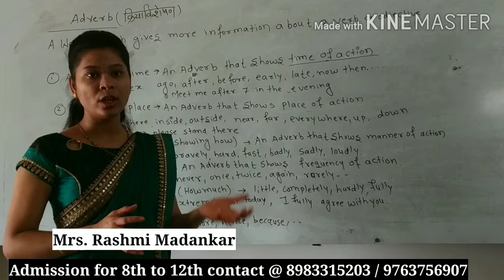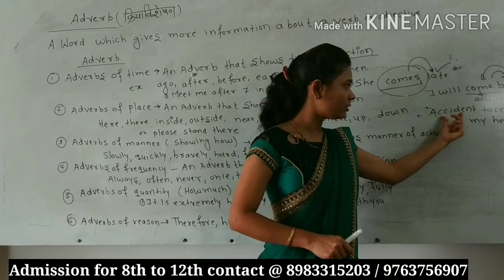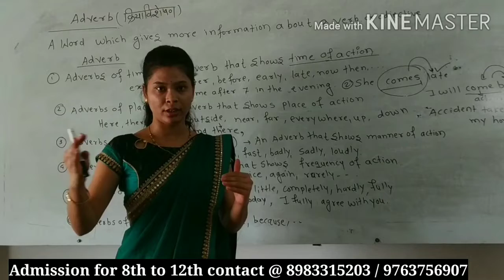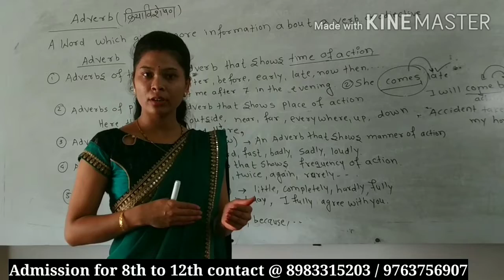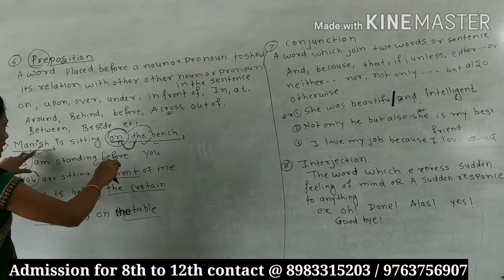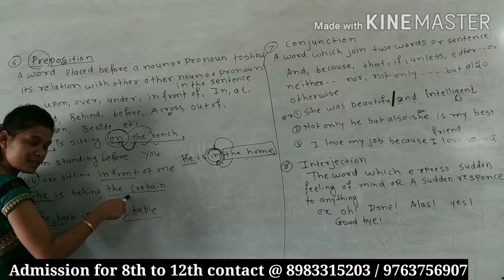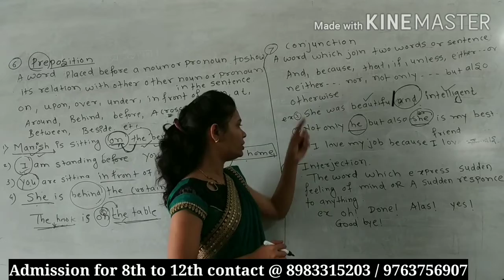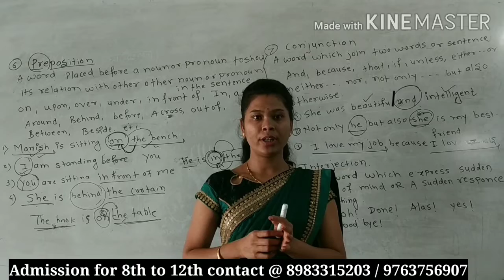AWA ENGLISH (PARTS OF SPEECH #3 )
FOR 8TH 9TH AND 10TH , ENGLISH BY RASHMI MAM